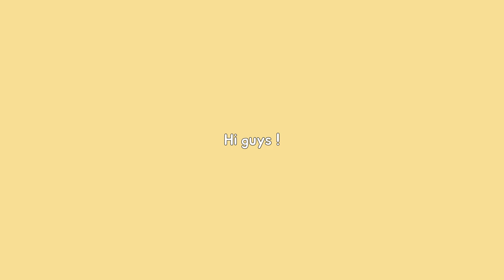FROZEN MARSHMALLOWS ASMR COMPILATION 🐤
Hi guys !
Today I prepared frozen marshmallows ASMR compilation !
xx